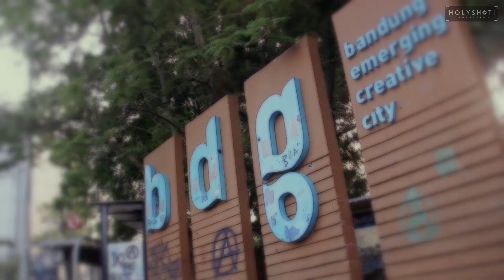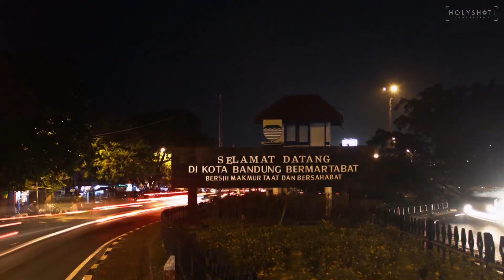BANDUNG IN MOTION - VIDEO BY HOLYSHOT PRODUCTION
"BANDUNG IN MOTION"

A COMPILATION OF HYPERLAPSES AND TIMELAPSES VIDEO OF BANDUNG CITY, WEST JAVA INDONESIA

VIDEO BY HOLYSHOT!PRODUCTION
CREW MEMBERS

IQBAL TUBAGUS TAWAKAL /// IG : iqbaltubagust
RADITYA PAMUNGKAS /// IG : radeastwood
ALINURDIN HUSAIN /// IG : alinrdnhsn
ARIZKA "ASTO" ADIPRASTOWO /// IG : astoadip
M NAUFAL MUFLIH /// IG : nauthenflauch